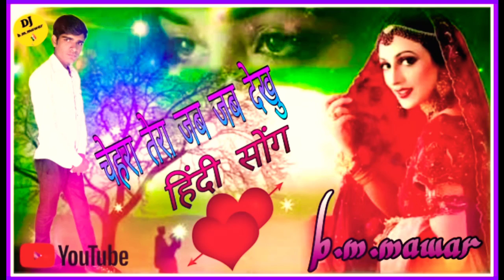Chehra Tera Jab, Jab Dek hoon pyar Aaye Tujhpe🌹🌹🌹🌹🌹🌹🌹🌹🌹🌹🌹🌹🌹🌹🌹🌹🌹🌹